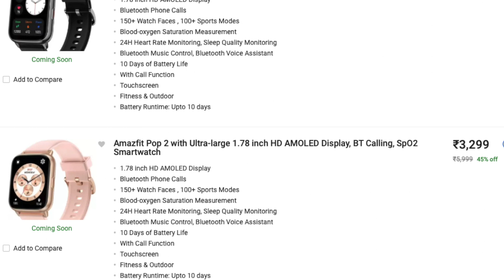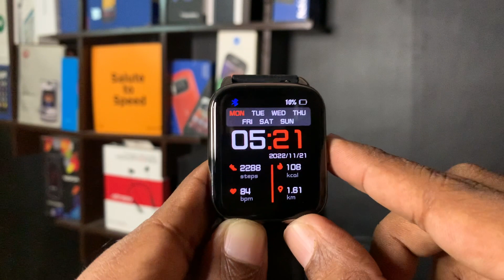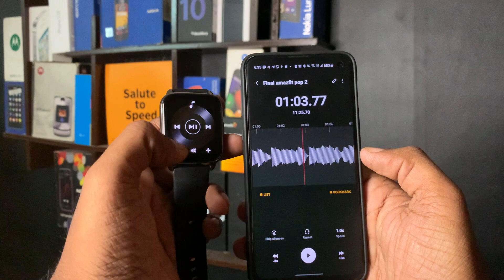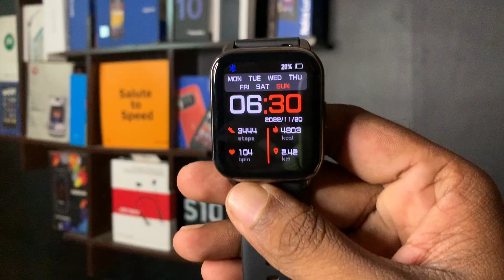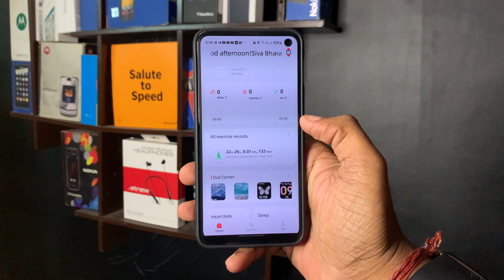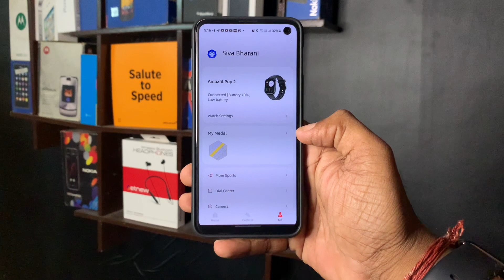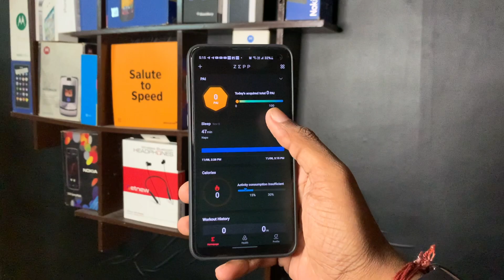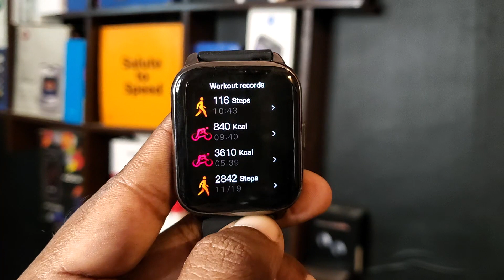Amazfit Pop 2 for ₹3,299 - Bluetooth calls ku perfect?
Hi Bro,
Can we please post the video today?
Its launching tomorrow on Flipkart. Pls share the link.

- Launch date: 22nd Nov at an offer price of INR 3299/-